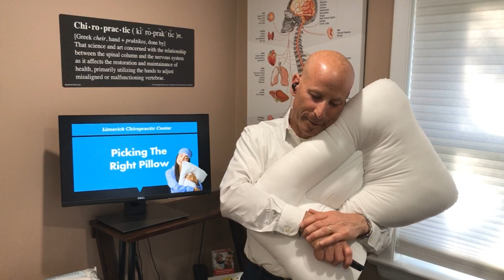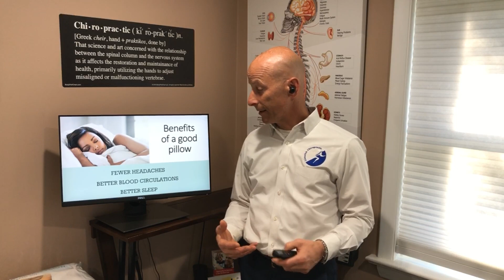Help! My Neck Hurts! Here's How To Pick The Right Pillow and Improve Your Morning!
Trouble falling asleep?
Waking up with headaches everyday?
Neck Pain all the time?

It's time to pick the perfect pillow!